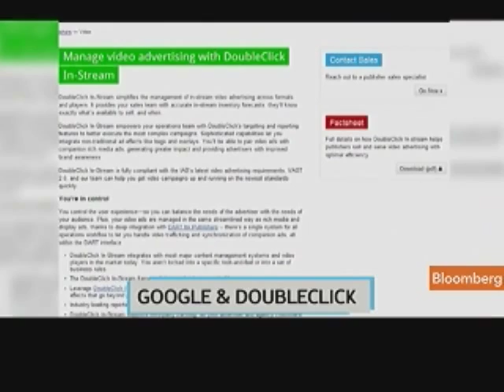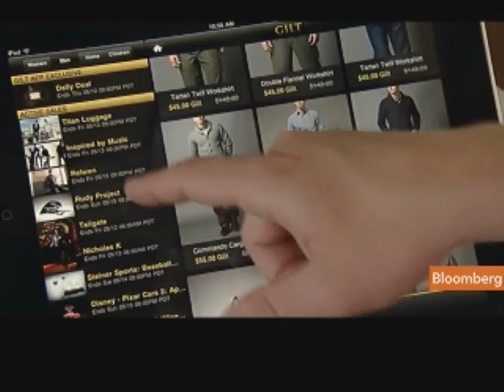10gen's Merriman Sees Growth as Database Needs Surge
May 23 (Bloomberg) -- Dwight Merriman, chief executive officer of 10gen, talks about the company's database services, Google Inc.'s acquisition of DoubleClick Inc. and the outlook for Gilt Groupe Inc., an invitation-only Internet retailer.
     Merriman is a co-founder of both DoubleClick and Gilt. He speaks with Emily Chang on Bloomberg Television's "Bloomberg West." (Source: Bloomberg)